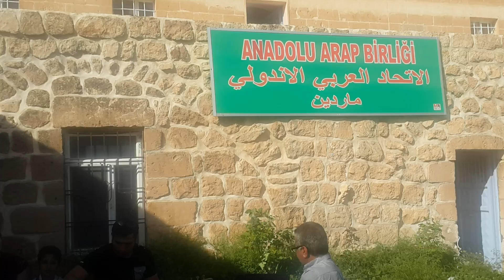FERİT& GÜRBET,KARDEŞLER,,ARAPÇA KEMIT İLBUCİ